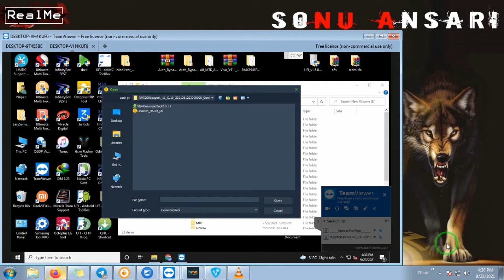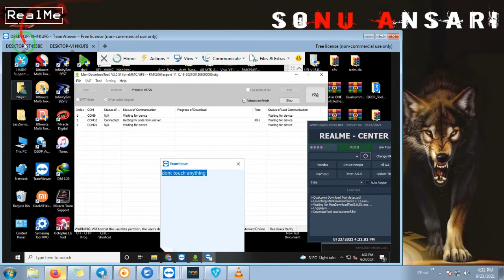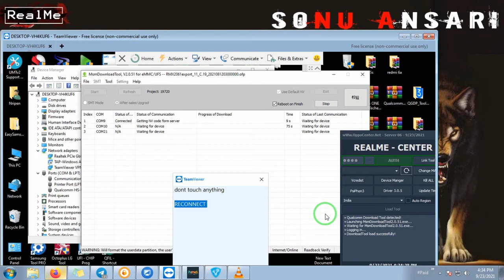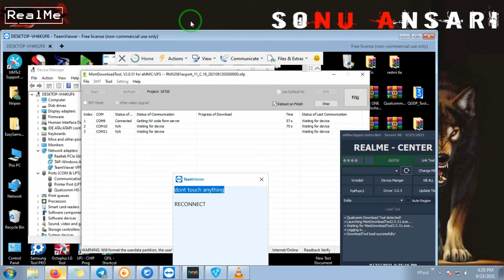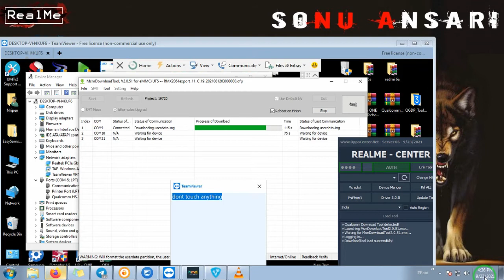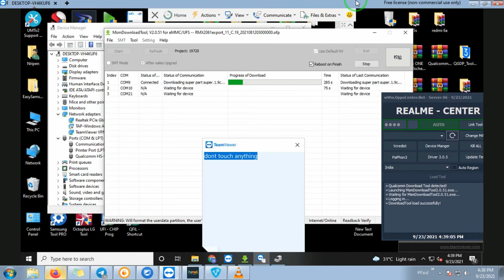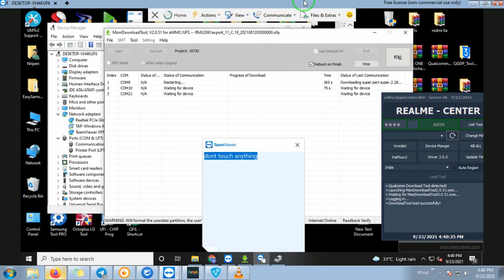How to Unlock Password Realme | Lock Realme, Reset Screen Lock Password Realme 6 Pro RMX2061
How to Unlock Password Realme | Unlock Screen Lock Realme, Reset Screen Lock Password  Realme 6 Pro RMX2061
Realme All Models Unlocking / Flashing | Remote Service Available
Pattern | Password | FRp | System
Currpt Etc..
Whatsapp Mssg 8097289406